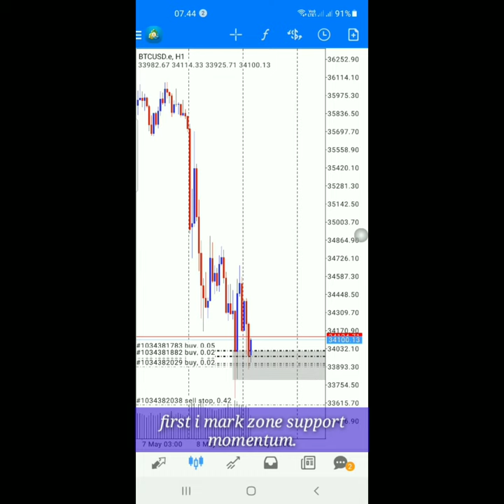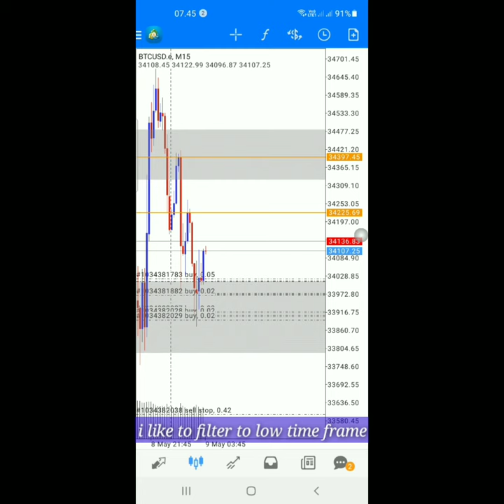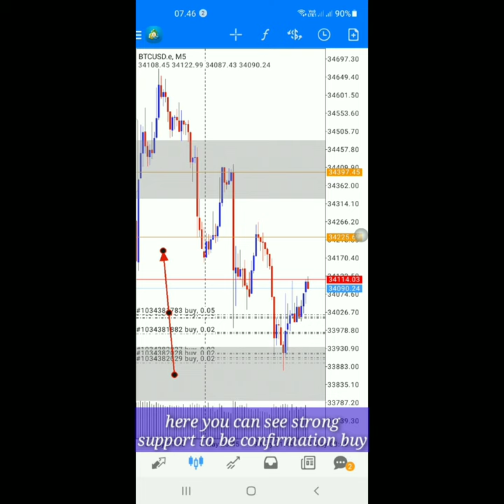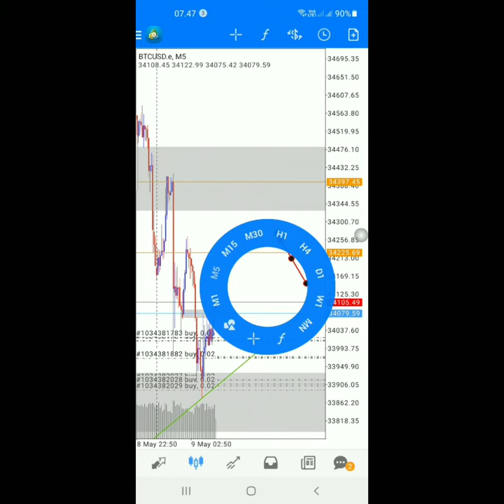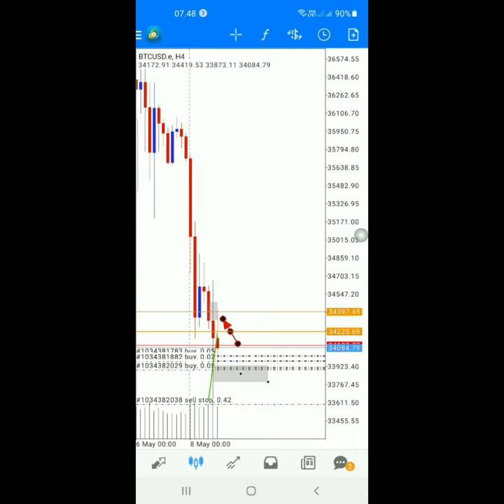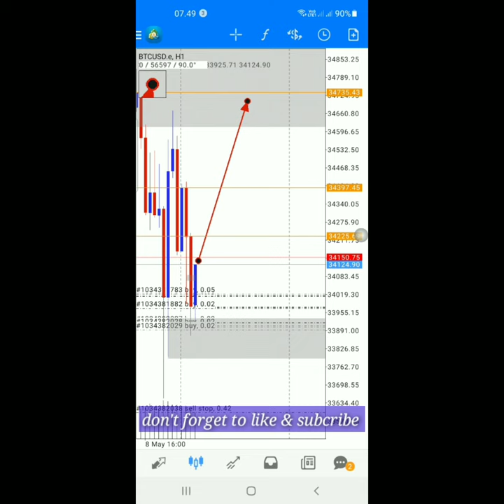How to trade BTCUSD (AXIMTRADE)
on this video i will share why i open position buy on btc usd.
to trade like this u need to learn strategi basic snd , snr , structure market first.